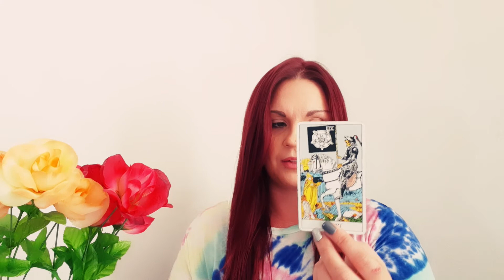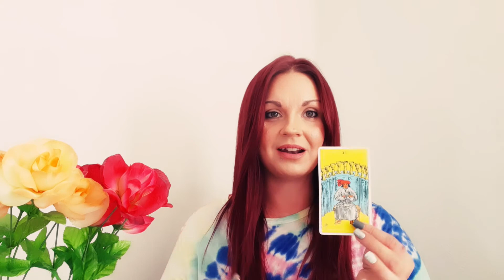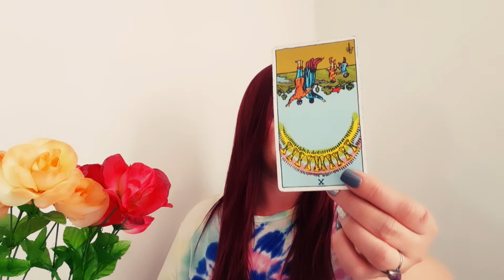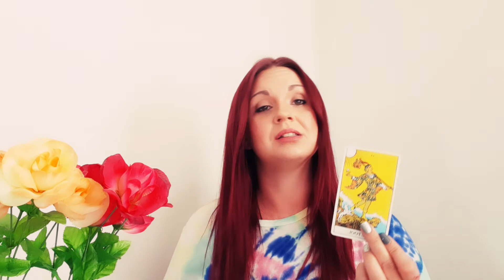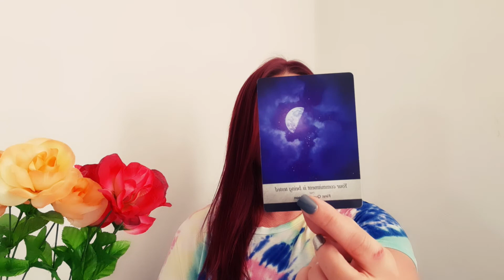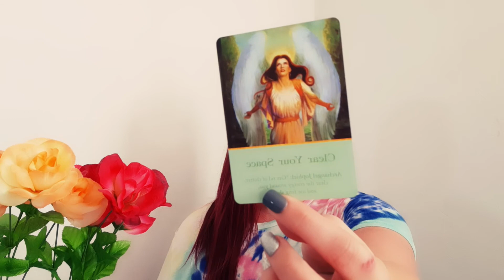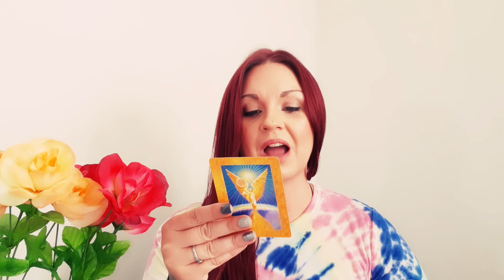SAGITTARIUS 😔 Even if it Hurts ,you will walk Away 😥 October 2020 Mid Month Tarot Reading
Thank you for checking out my content and supporting my channel!!!